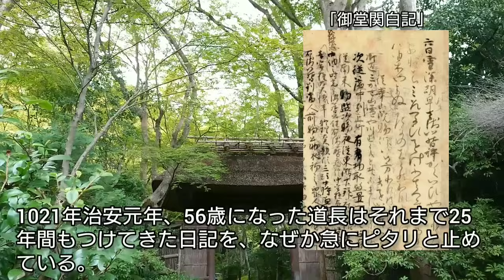「光る君へ」に学ぶ日本史 藤原道長の最期 糖尿病に苦しみ念仏を唱え続けた最高権力者の晩年 実資だけが伝えた道長の歌がその後の評価を決定 Japan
藤原道長は平安時代中期に息子の頼通と藤原氏摂関政治の黄金期を築いたが、その晩年は糖尿病などに苦しみ、幸福だったとは言えない。娘たちにも先立たれた道長は、広大な寺院を建設して仏教に頼ろうとするが・・